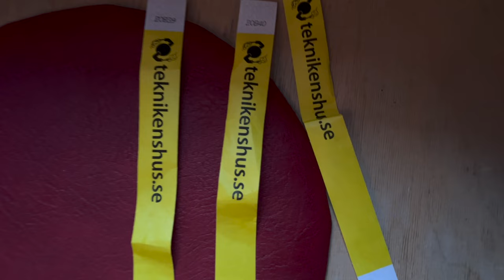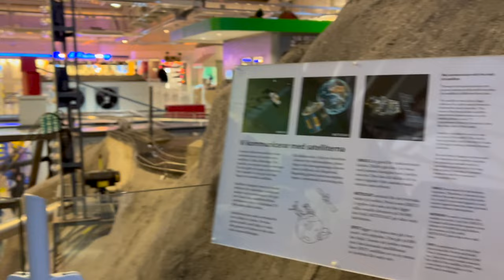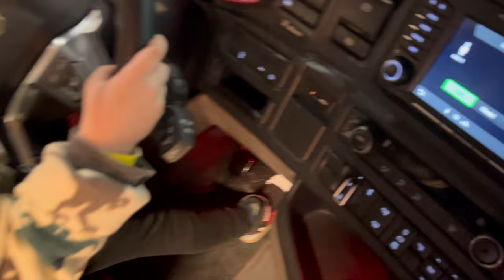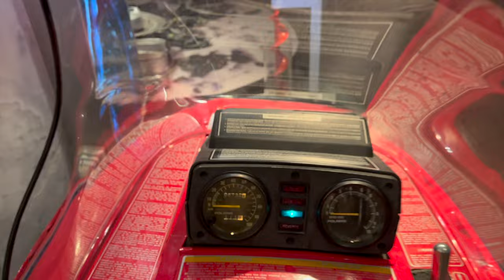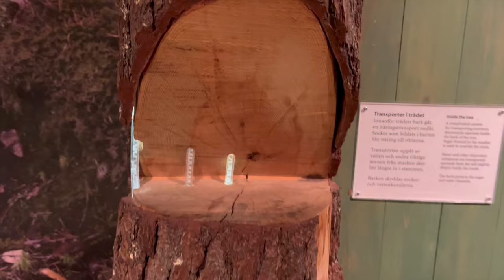Teknikens Hus i Lulea Sweden | Science playground for kids ★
Teknikens Hus in Luleå, Sweden.
Visiting on a special day "Smaka på Teknikens Hus" 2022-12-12 where representatives from Luleå University joined with a cute robot from bostondynamics

Teknikens Hus in Luleå is Sweden’s northernmost science center.
There are environments where you can test and discover everyday technology and technology from the large industries in Norrbotten. In the open workshops kids can figure out and construct together with friends and family. Teknikens Hus is located on the University Campus, Porsön, Luleå.

Hello, I am Artie, I am 3 years old, a Happy Boy from Sweden, welcome to my playground!

Here I am playing with toys, learning & growing.

Copyright:
all videos belong to Artie's family